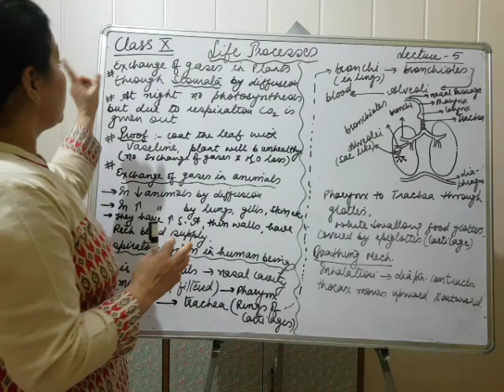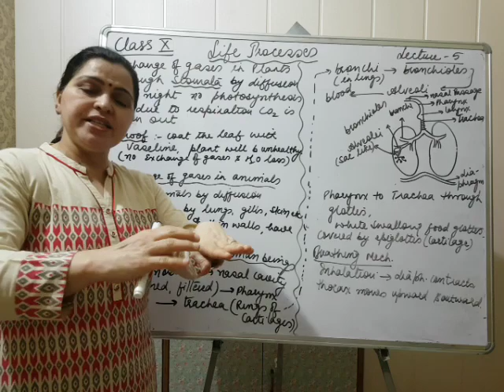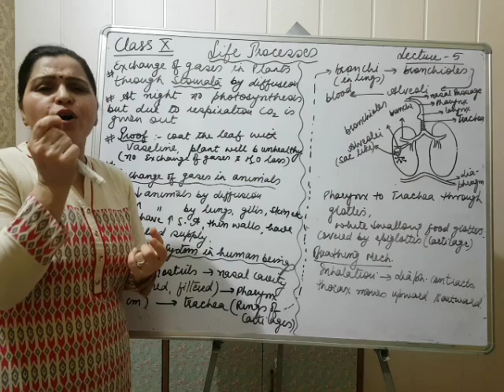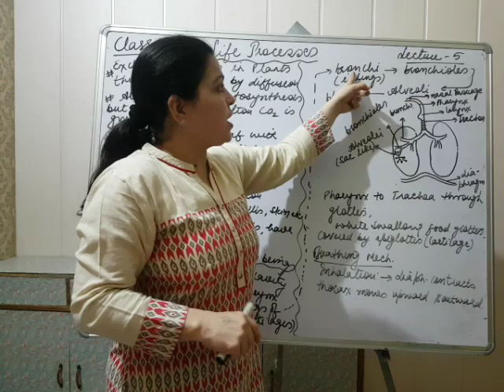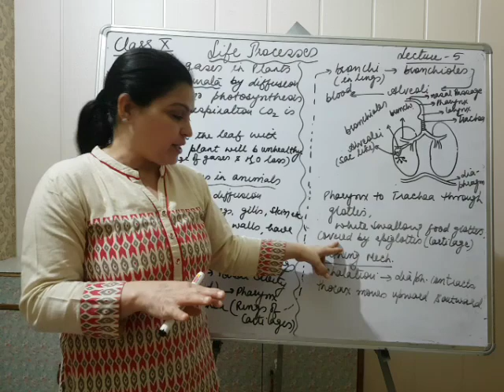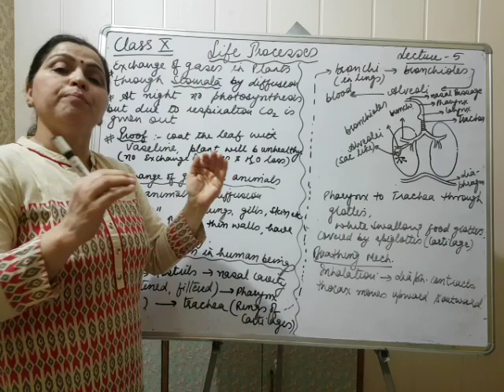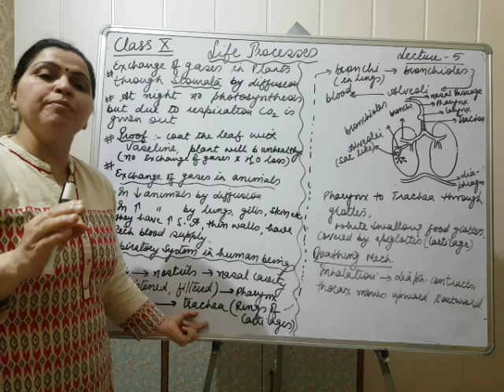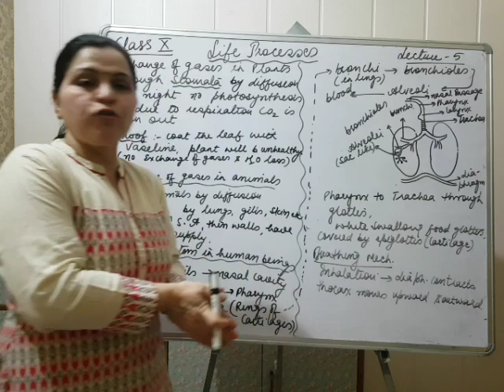Class10 ,life processes, lecture 5-mechanism of breathing. By Surekha Kumar